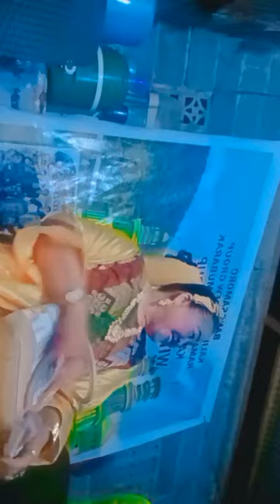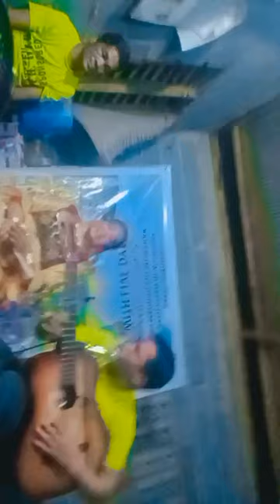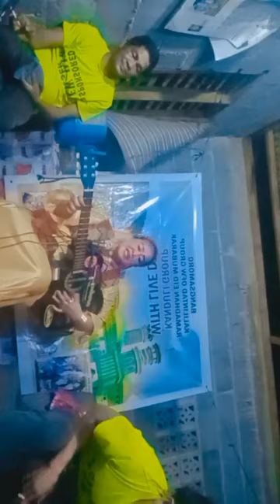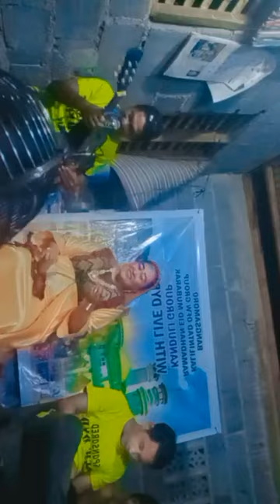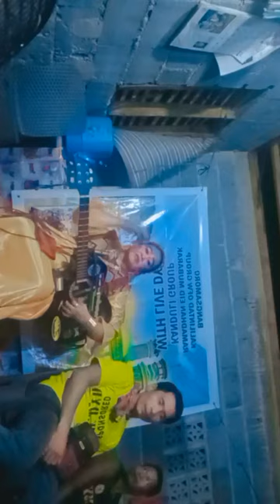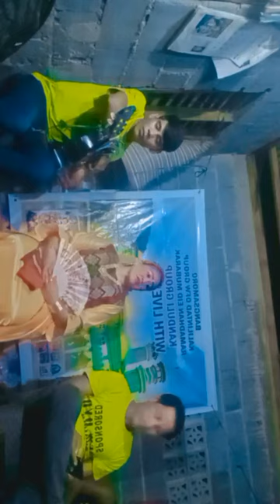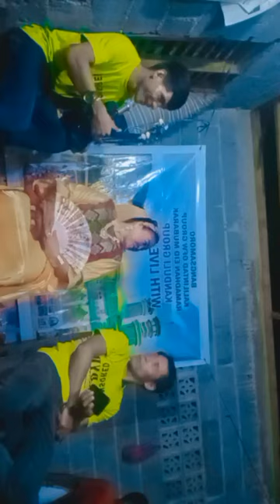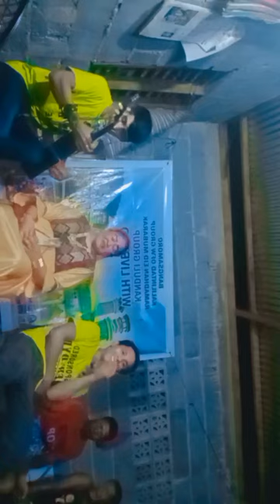Full DAYUNDAY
Dayunday